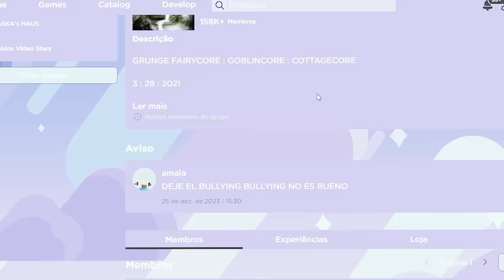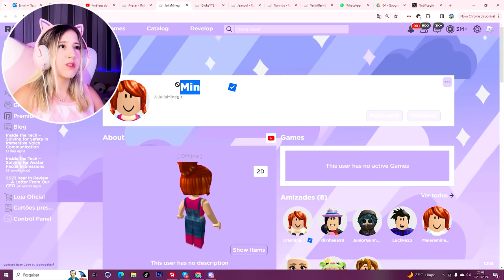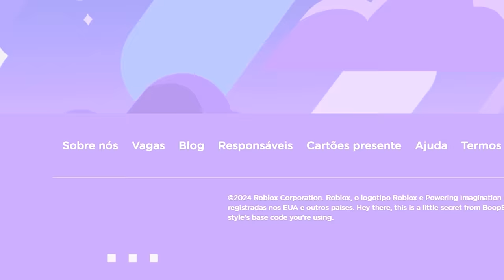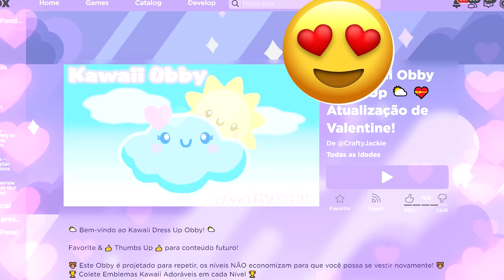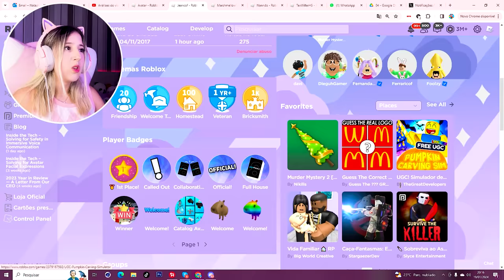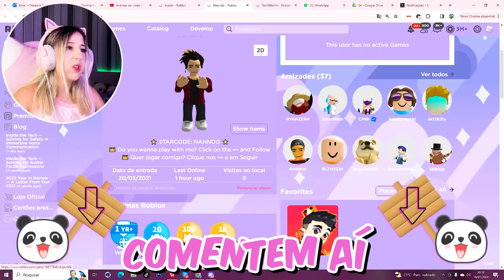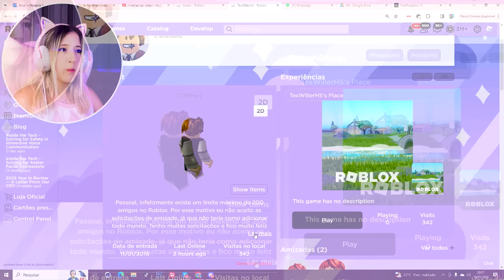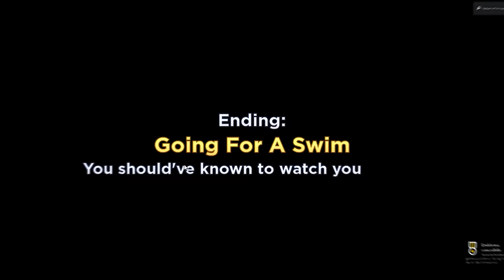STALKEEI YOUTUBERS de ROBLOX e descobri tudo...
NatashaPanda😊